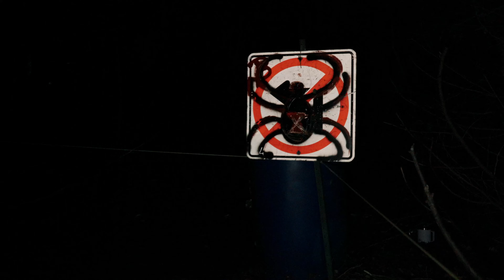Screampark 2024: Canada's Scariest Haunted Experience Returns at Bingemans!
For 19 terrifying years, Screampark at Bingemans in Kitchener, Ontario, has been the ultimate haunted experience. Voted Canada's scariest haunted house in 2023 and 2024, Screampark continues to push the limits of fear with horrifying attractions, chilling characters, and immersive scares. Don't miss your chance to experience what thousands have called the scariest haunt in the country. Dare to enter... if you think you can survive. Get your tickets now!